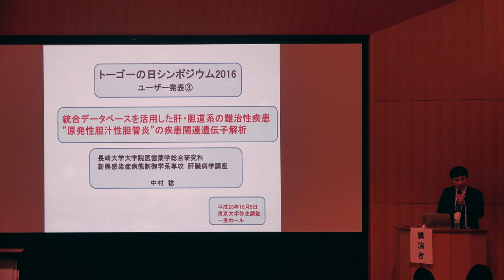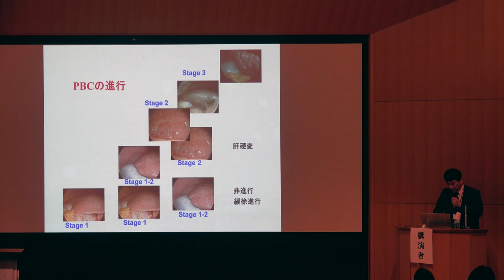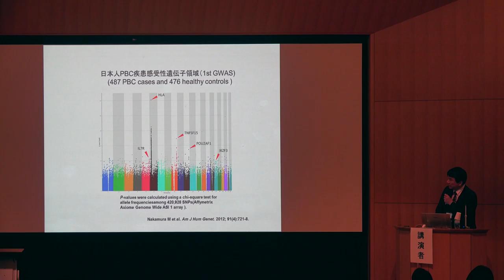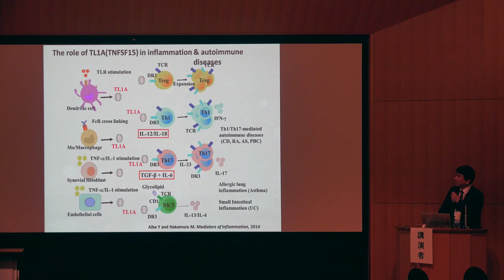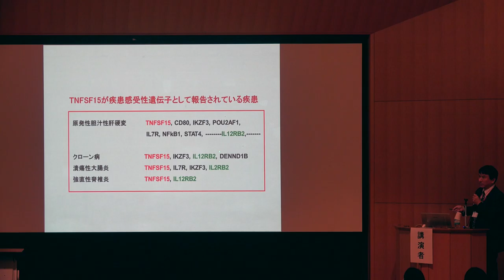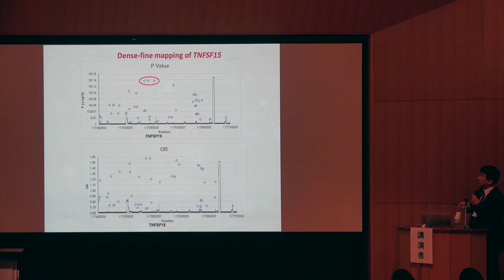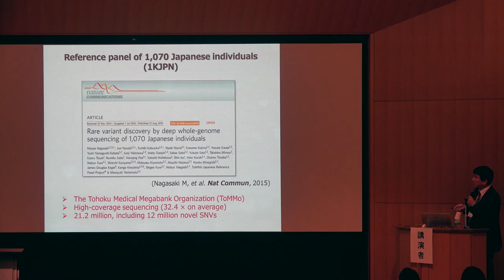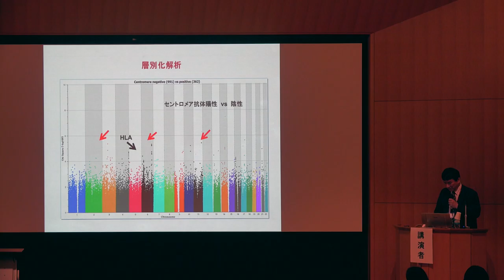【トーゴーの日シンポジウム2016】統合データベースを活用した肝・胆道系の難治性疾患 “原発性胆汁性胆管炎” の疾患関連遺伝子解析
本日の統合TVは、2016年10月5-6日に開催されたトーゴーの日シンポジウム2016 ～統合データベース、実りの時へ～ から、長崎大学 大学院医歯薬学総合研究科 中村 稔 教授によるユーザー発表③「統合データベースを活用した肝・胆道系の難治性疾患 “原発性胆汁性胆管炎” の疾患関連遺伝子解析」をお送りします。約15分です。